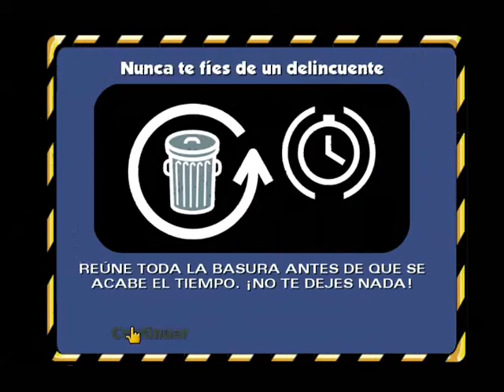Los Simpson: Hit & Run - Misión 34 - Nunca te fíes de un delincuente